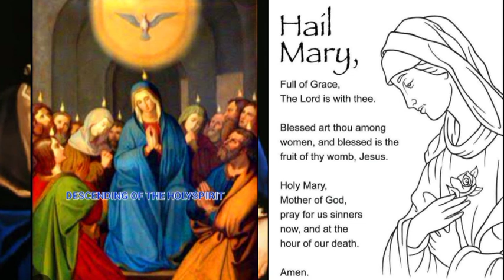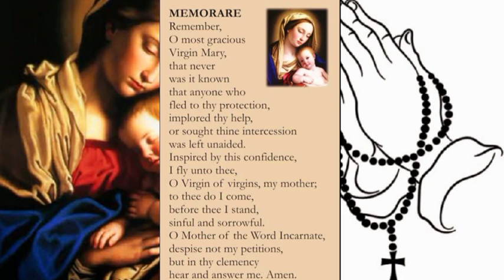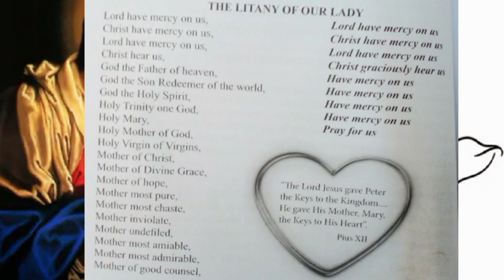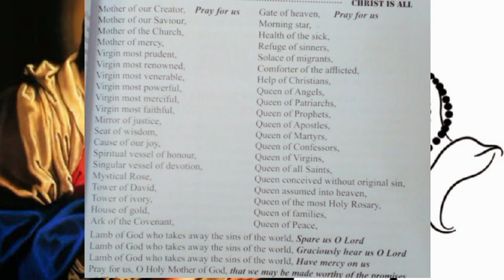WEDNESDAY GLORIOUS MYSTERY,DIVINE MERCY,EXODUS CHAPTER 16|ROSARY PRAYERS ROUTINE [26th April 2023]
shalom everyone together lets prays today's gloriousmysteries divinemercychaplet and bible readings Exodus Chapter 16